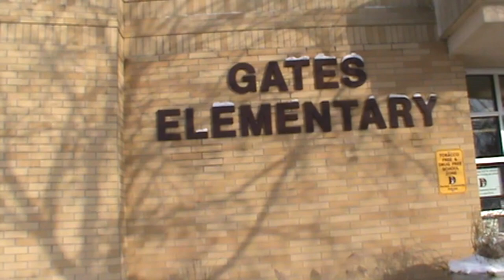Count by Eights (Cover of bad guy by Billie Eilish)